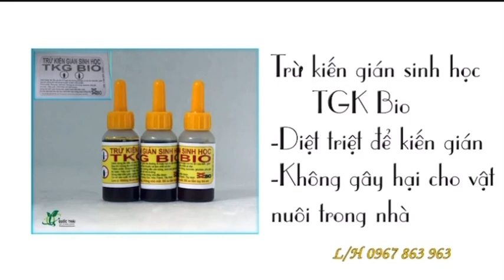diệt kiến gián TKG BiO với hoạt chất sinh học diệt tận gốc kiến hôi, kiến đen, kiến lửa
❌ Trừ kiến: dựa vào tập tính chia sẻ thức ăn của kiến, kiến thợ mang thuoc trừ kiến gián TGK Bio về tổ và chia sẻ cho cả đàn, kể cả kiến chúa. trừ được kiến chúa thì tổ kiến sẽ biến mất
❌ trừ gián: dựa vào tập tính ăn xác đồng loại của gián. Gián ăn thuoc và chết đi, những con khác ăn xác đồng loại sẽ tiếp tục nhiễm thuoc tạo hiệu ứng domino chết cả đàn. Nên nếu có xác gián các bạn nên quét vào 1 góc đừng hốt bỏ vội, chờ gián    hết hẳn rồi hẵng dọn nhé.
Cách sử dụng:
 Nhỏ vài giọt thuoc trừ kiến gián vào đường đi của kiến, nơi gián hay bò (gián kiếm ăn ban đêm nên nhỏ thuoc vào thời gian này)
(Lưu ý không nhỏ lên bề mặt thấm thuoc như nền đất, nền xi măng. Hãy nhỏ lên nền gạch men hoặc vật ko thấm nước)
 Thuoc có tác dụng sau 6-8h và chỉ 1 ngày sau bạn sẽ thấy nhớ lũ kiến và gián đấy
Ưu điểm:
✅ Thuoc trừ kiến gián TKG BiO có ống bóp để nhỏ thuoc từng giọt, không bị bắn ra môi trường xung quanh như dạng xịt, rất phù hợp với nhà có con nhỏ
✅ Thành phần chính của Thuoc diệt kiến gián TKG BiO là mật mía, phấn hoa dụ côn trùng và hoạt chất enzim sinh học, an toàn cho sức khỏe.
✅ Diệt tận gốc chứ ko như dạng xịt, chỉ xịt đâu chết đó
✅ Sản phẩm 100% thiên nhiên, chó mèo liếm phải cũng ko sao